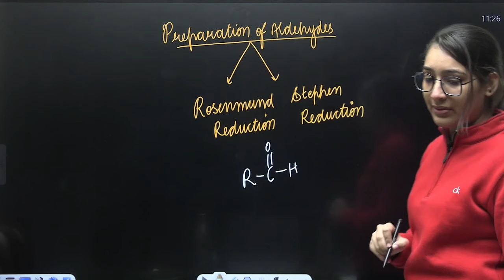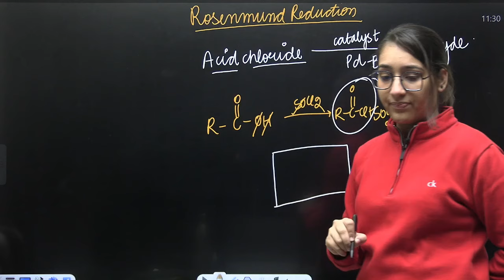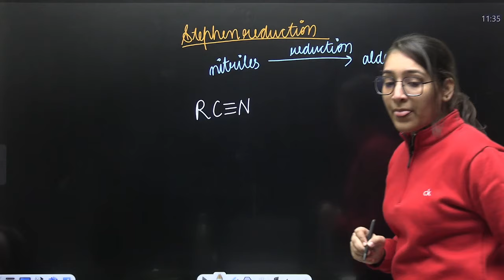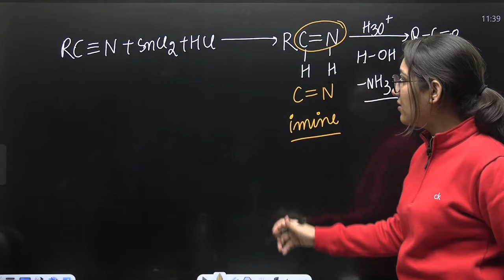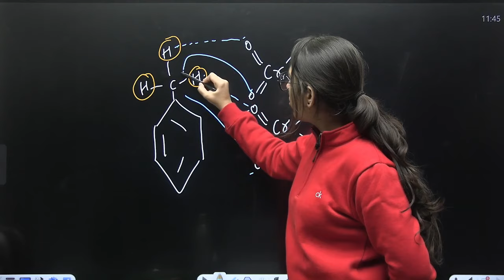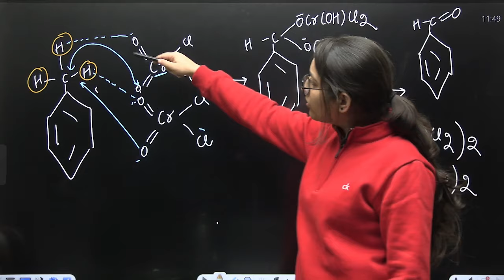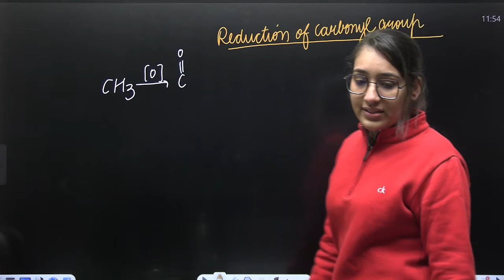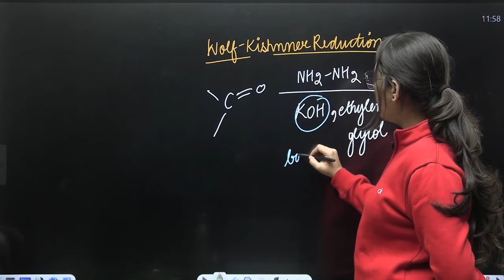Most Important Name Reactions I Aldehyde Ketones and Carboxylic Acid Chapter 12 Class 12 Chemistry